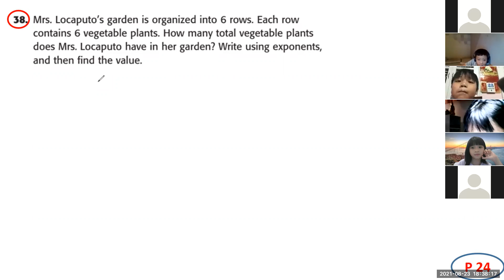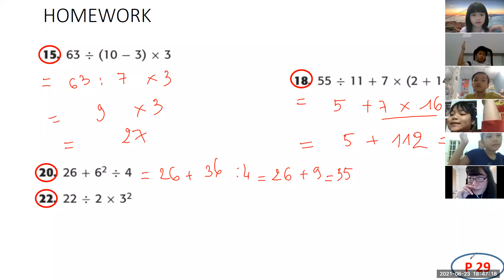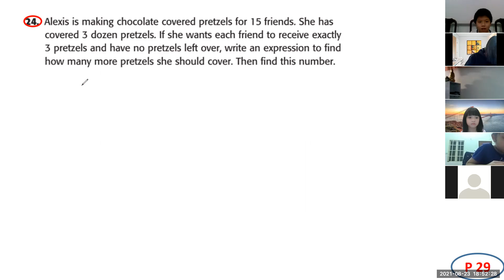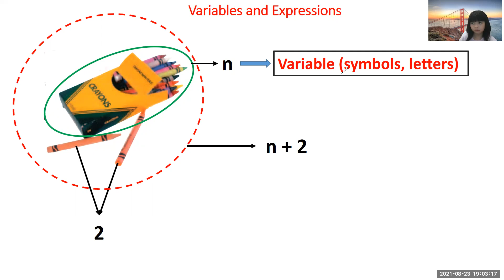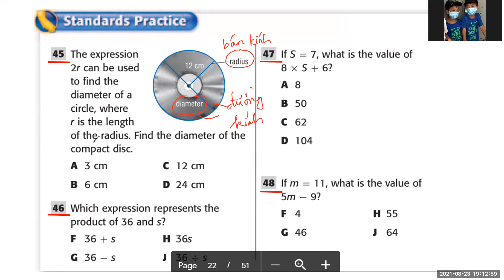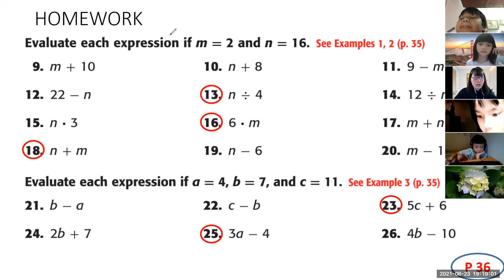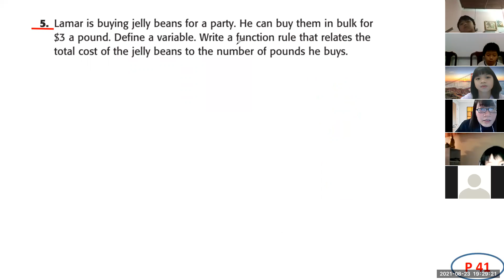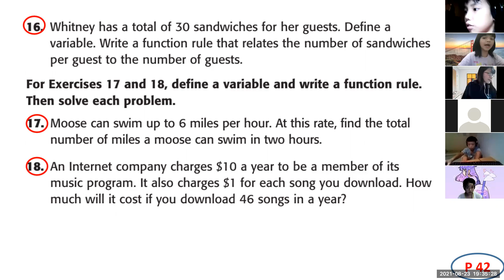Math5B 23/08/2021 Số nguyên tố